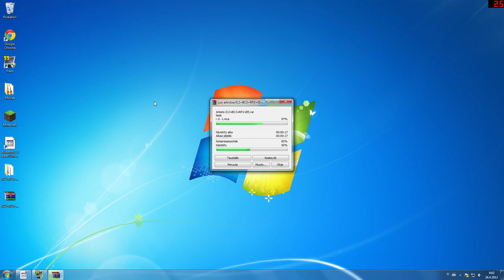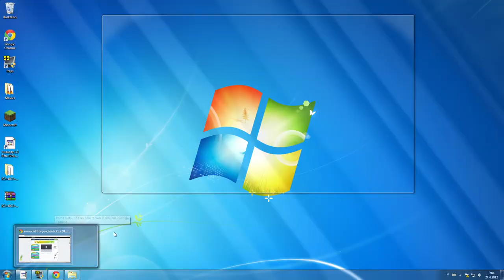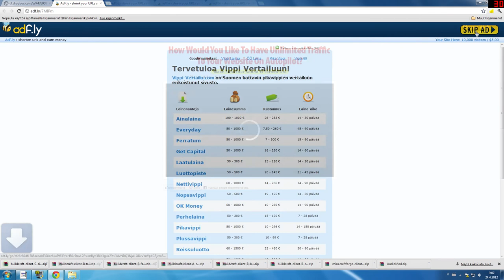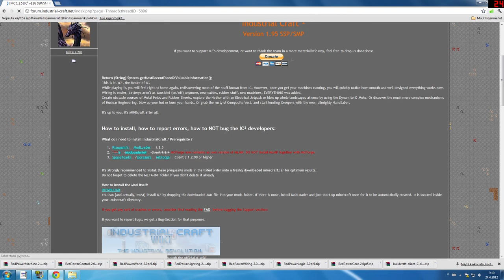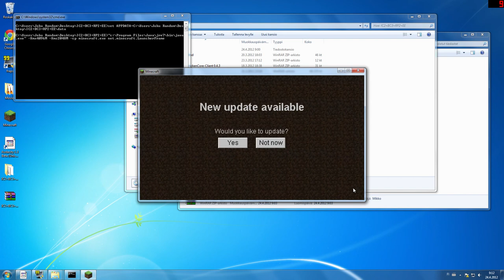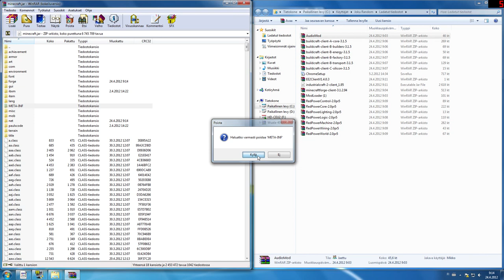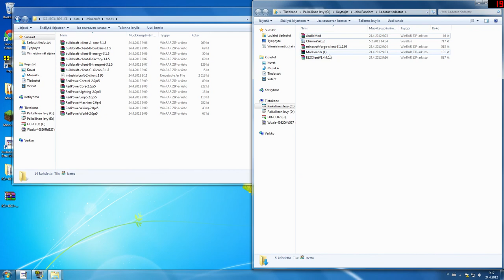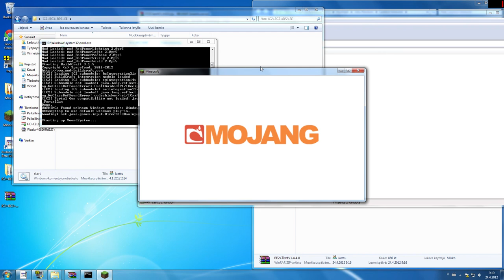Kuinka asentaa modit 1.2.5 versioon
Elikkä tässä videossa neuvon, kuinka asennetaan modit Minecraft 1.2.5 versioon. Vaikka olen tehnyt tälläisen ohjeen aikaisemminkin, niin minusta oli hyvä jos teen uuden, koska asentaminen on muuttunut vähän.